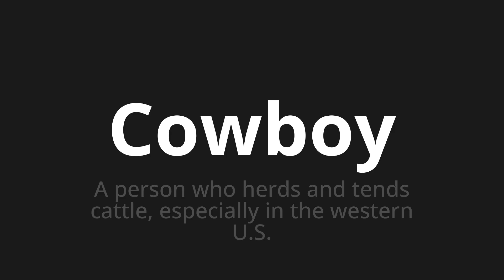How to pronounce Cowboy